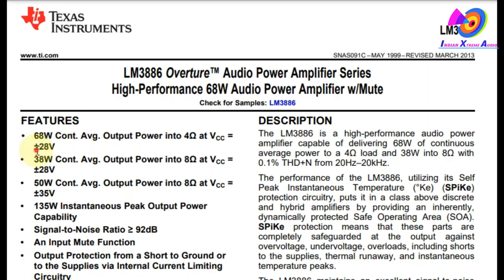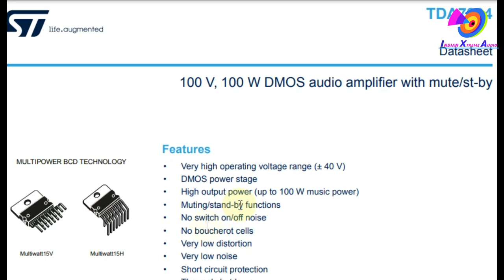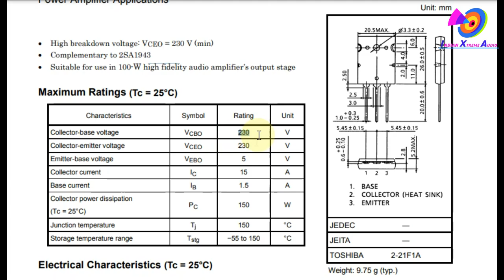Fixing Jamo 8" Active Subwoofer || Replacing DIY Circuit || हिंदी || IndianXtremeAudio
In this video, we have got an 8 inch Active subwoofer that we had to fix. It had damaged amplifier section. So, we replaced the amplifier board with DIY Amplifier module and low pass filter and fixed it successfully.

Indian Xtreme Audio Official Contact,
 (What's App Preferable, Office timing - 10am to 8pm)